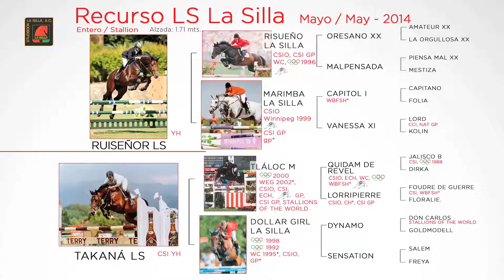RECURSO LS LA SILLA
RECURSO LS LA SILLA 2014
Entero
Ruiseñor LS / Takaná LS - Tláloc M
Subasta de Potros de 4 años Studbook La Silla
Club Hípico La Silla
9 y 10 de Noviembre 2018
Catálogo en línea: